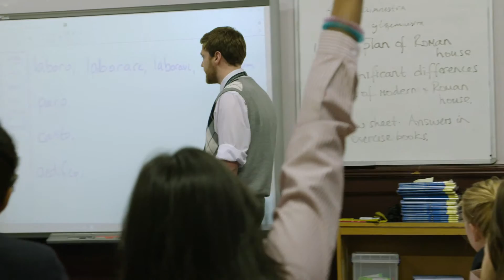Well-being and mental health: Parent perspective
Watch this short video of our parents and find out about how our outstanding pastoral support contributes to the happiness of all BGS pupils.